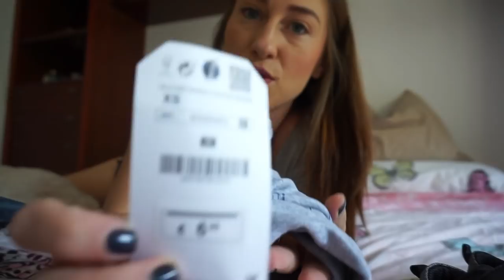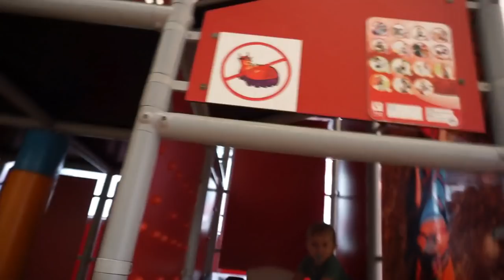HAUL + Asusto a MI BEBE + Le quedara CICATRIZ? + Un DIA en la CALLE